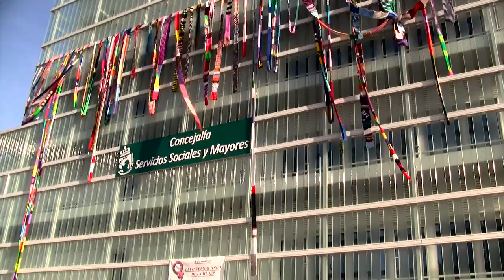365 Hilos de Sororidad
MADEJAS CONTRA LA VIOLENCIA SEXISTA es un proyecto colectivo impulsado por la asociación de mujeres Harituz de Astigarraga (País Vasco) que en 2014 comenzó a crear un lazo colectivo gigante con el objetivo de visibilizar, sensibilizar y crear diálogos entre la ciudadanía sobre la violencia sexista en todas sus manifestaciones.
La participación es un hecho fundamental en esta iniciativa y a través de las redes sociales se ha podido unir a mujeres de distintos países que en la actualidad forman parte del proyecto. MADEJAS mide ya 4.066 metros y ha viajado por toda la península ibérica. Este año llagará a Suecia.
Aprovechamos esta oportunidad para solicitar vuestra participación en nuestra lucha a través del siguiente crowdfunding con la finalidad de poder realizar el documental “365 Hilos de Sororidad”
Más información:
Facebook: madejas contra la violencia sexista